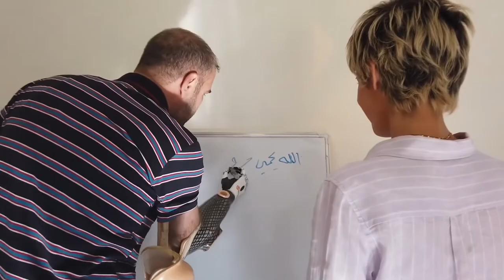Happy New Year from the Syrian Presidency